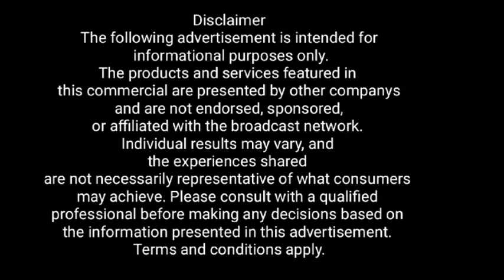गोरामुमोले आज खरसाङ क्षेत्रमा कालो झण्डा लगाउने कार्य सम्पन्न गर्यो ।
भारत सरकारले झट्टै गोर्खाहरूलाई न्याय दिनुपर्छ भन्दै गोरामुमोले आज खरसाङ क्षेत्रमा कालो झण्डा लगाउने कार्य सम्पन्न गर्यो ।